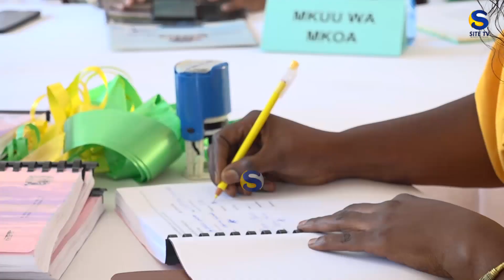RUVUMA:TARURA YAIDHINISHIWA KUTUMIA BILION 22.19 MATENGENEZO YA BARABARA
WAKALA wa barabara za mijini na vijijini(TARURA) Mkoa  wa Ruvuma,kwa mwaka wa fedha 2024/2025 umeidhinishiwa katumia kiasi cha Sh.bilioni 22,194,409,504.77 kwa ajili ya kufanya matenengezo ya barabara zake.

Meneja wa TARURA Mkoa wa Ruvuma Mhandisi Silvester Chinengo  amesema ,kati ya fedha hizo kutoka  Mfuko Mkuu wa Barabara  ni Sh.bilioni 7,894,961,998.36 na mfuko mkuu wa  serikali wa kila jimbo shilingi shilingi bilioni 4,500,000,000.00 ,fedha za tozo ya mafuta Sh.100 kwa lita ni Shilingi bilioni 9,799,447,506.41.

Chinengo amesema hayo   kwenye hafla fupi ya utiaji saini mikataba ya matengenezo ya Barabara iliyoshuhudiwa na Mkuu wa Mkoa wa Ruvuma Kanali Ahmed Abbas Ahmed mjini Songea.

“mpaka sasa TARURA tumekamilisha manunuzi ya miradi 50  yenye gharama ya Sh.bilioni 14,19,607,702.00 ambapo jumla ya kilometa 1,079 za barabara zitafanyiwa matengenezo ya aina mbalimbali pamoja na ujenzi wa makalavati na madaraja”alisema Chinengo.

Kwa upande wake Mkuu  wa Mkoa wa Ruvuma Kanali Ahmed Abbas Ahmed amesema ,serikali kupitia TARURA itahakikisha inawalipa Wakandarasi fedha zao ili kuwajengea uwezo katika utekelezaji wa majukumu yao.

Ameziagiza Taasisi za serikali mkoani humo,kulipa madeni  ya wakandarasi kwa wakati  ili kuwaepusha wakandarasi kuingia kwenye migogoro mbalimbali ikiwemo kunyang'anywa na  kuuziwa  mali zao na taasisi za fedha kutokana na fedha walizokopa kama mitaji katika shughuli zao.